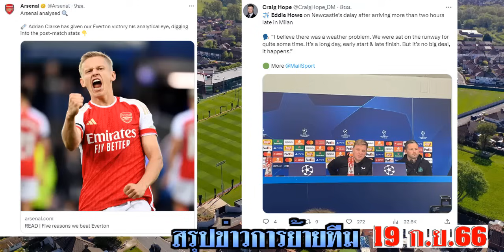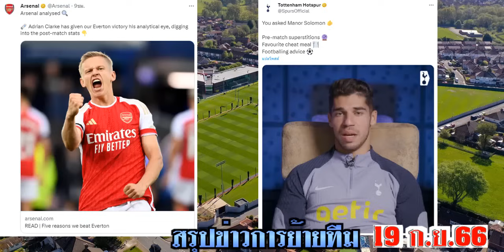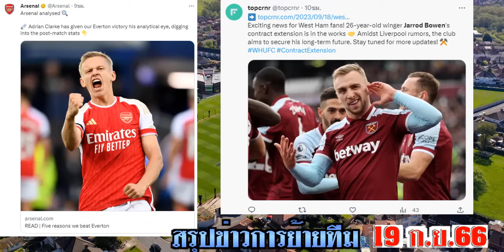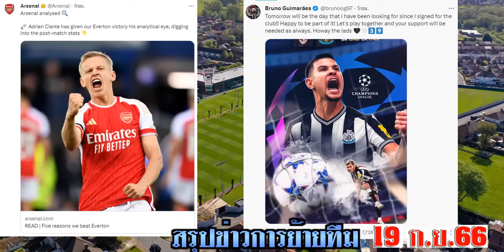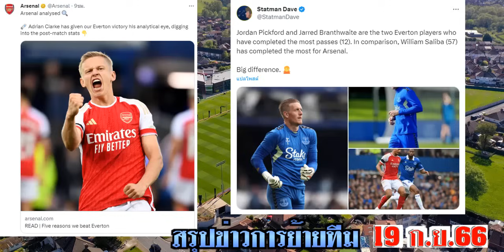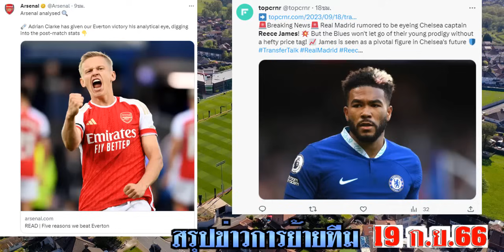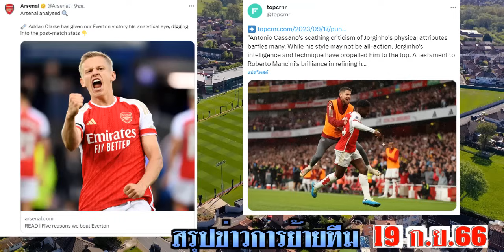สรุปข่าวการย้ายทีม ล่าสุด 19 ก.ย. 66 เวลา 11.00 น. - แรมส์เดลย้ายได้! ผี,หงส์จัดเด็กเทพฯ เรือขอเจมส์